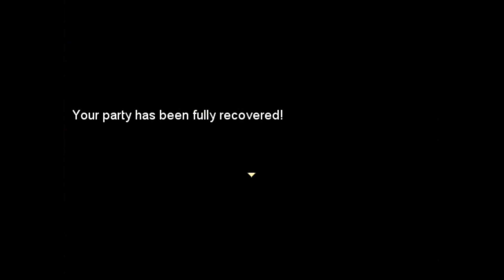Death Wish: First Impressions (RPGMaker Vx Ace)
A decent proof of concept.

Thanks to WispyVee for the toast bois!

rpgmaker first impressions